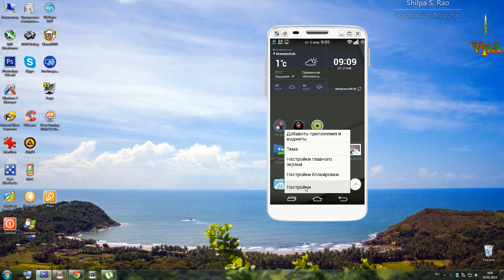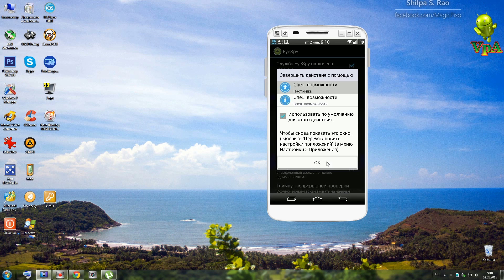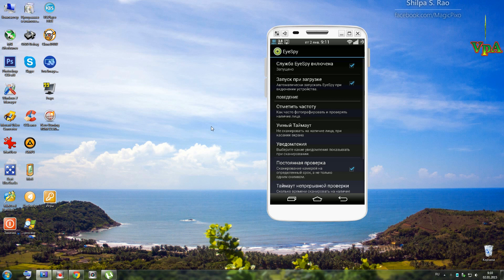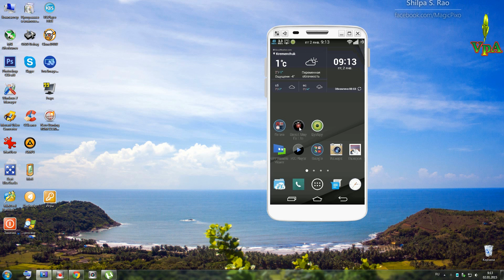Функция "Умный экран" на Андроид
Запрет на блокировку экрана. Использует фронтальную камеру для детекции лица во время пользования телефоном.